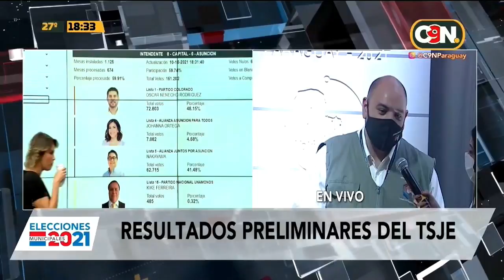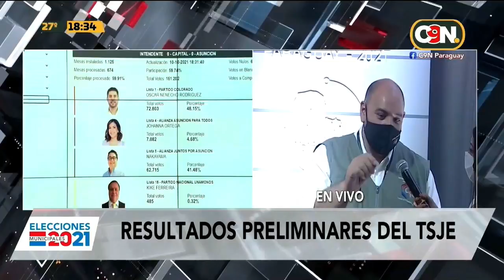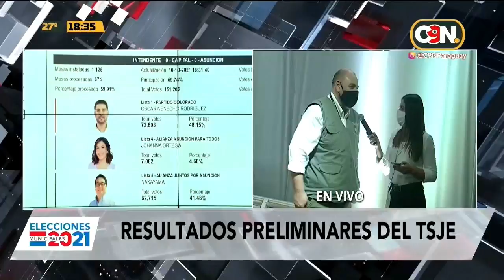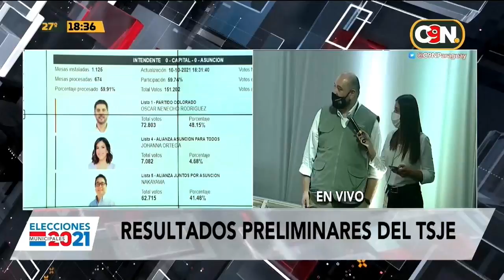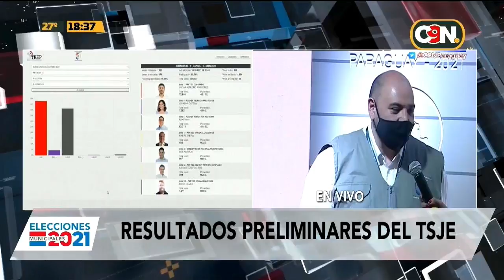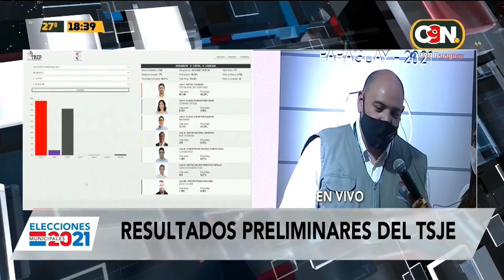Elecciones Municipales 2021 ¡Tu voz, tu voto!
Autoridades del TSJE dan resultados preliminares de las 18:34 hs.